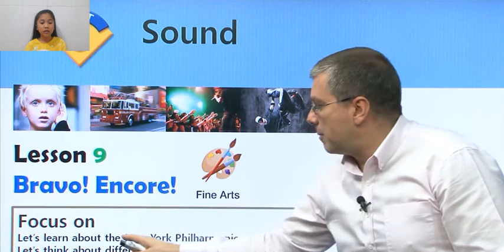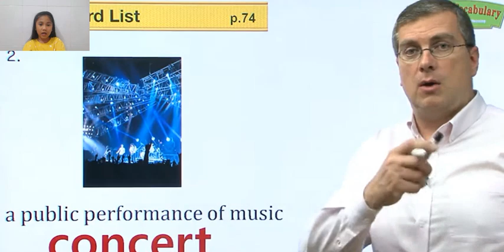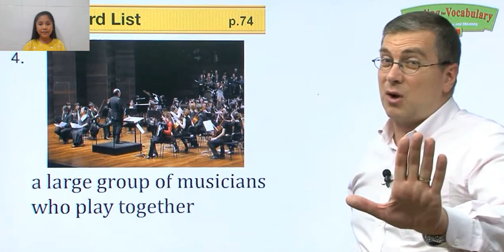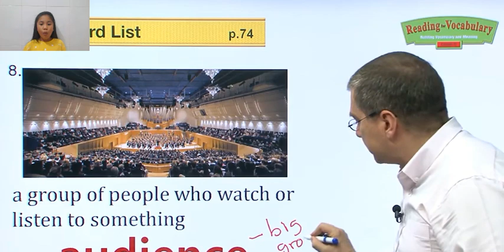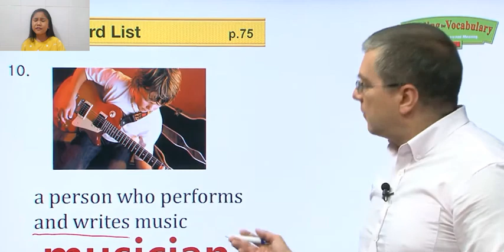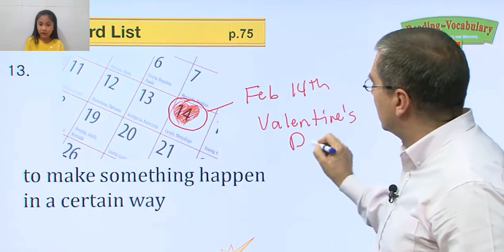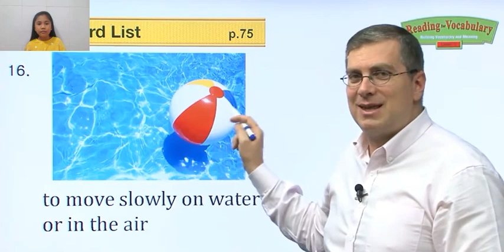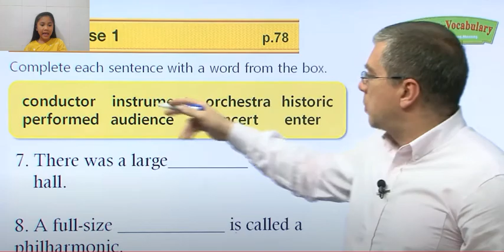Vocabulary Word Level C Lesson 9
:Đ